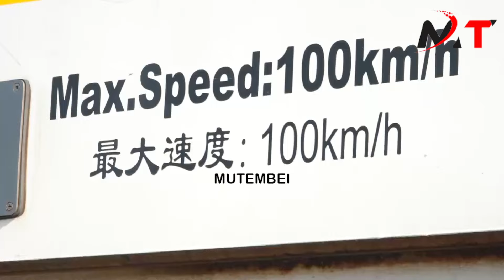CS MURKOMEN MAKES RUTO PROUD AS HE LAUNCHES 50 NEW WAGONS TO FACILITATE THE OPERATIONS OF MADARAKA